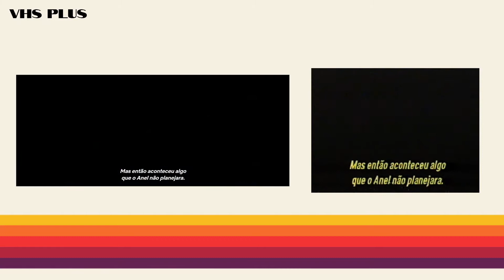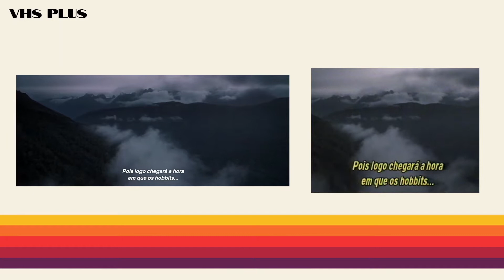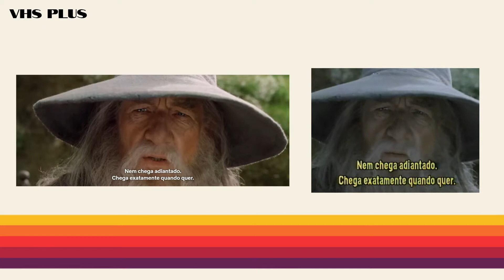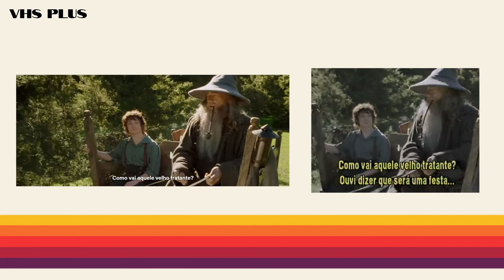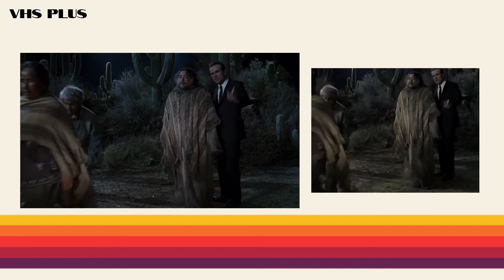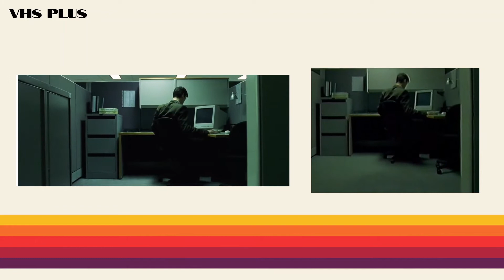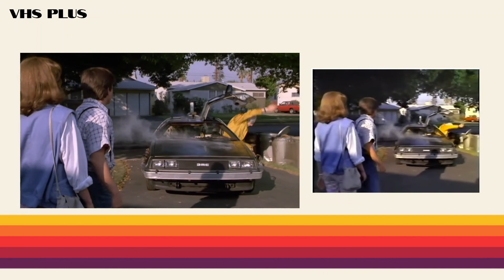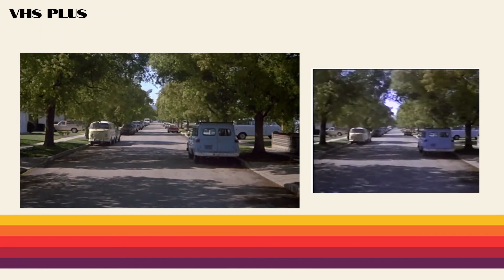[Vlog] Comparando Formatos com VHS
Veja alguns exemplos de como um filme teve que se adaptar de seu formato de cinema pra VHS e também em casos contrários!